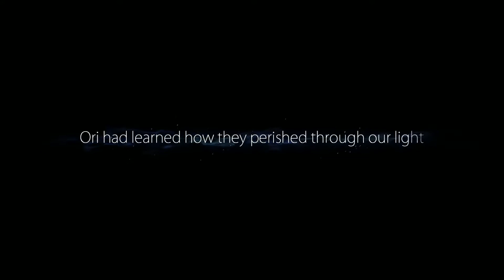Ori And The Blind Forest Part 9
Ori explores the Forlorn Ruins.  Are we the baddies?